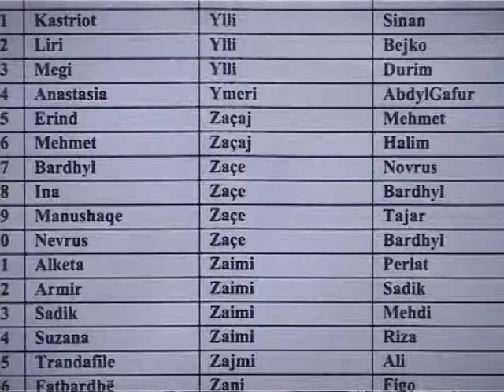PROBLEME ME LISTAT SOCIALISTET NE VLORE DHE KORÇE AKUZA PER MANIPULIM LAJM